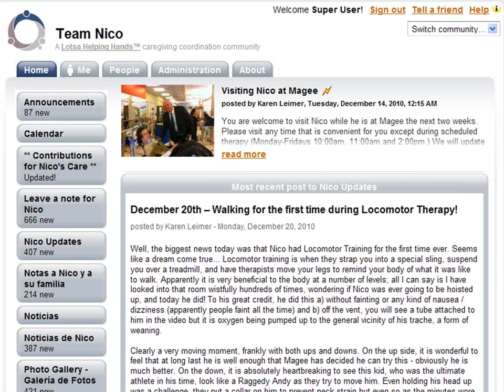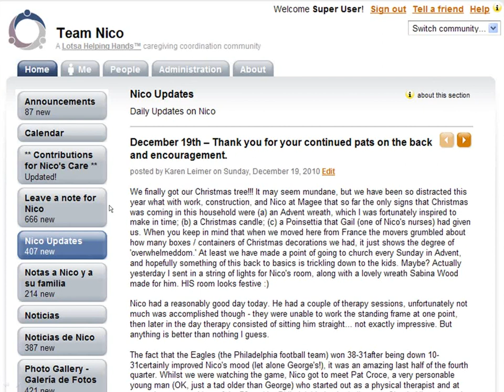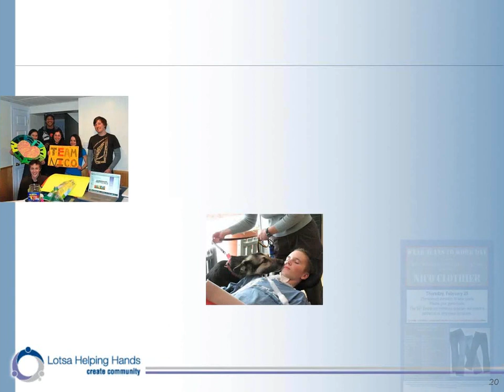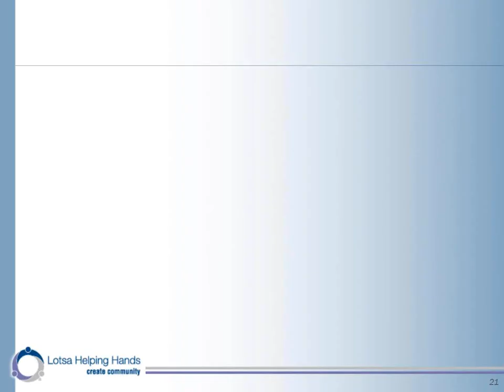Story Project: Team Nico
See what happens when a Community of 900 members comes together to support a family after a tragic accident.